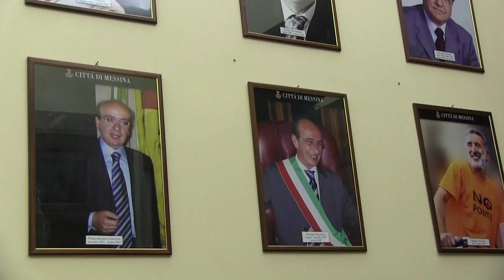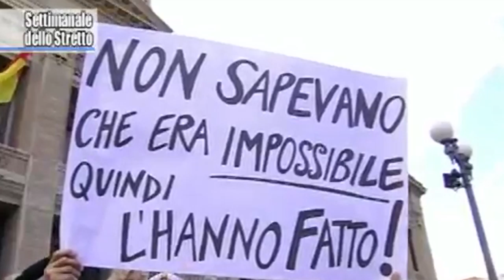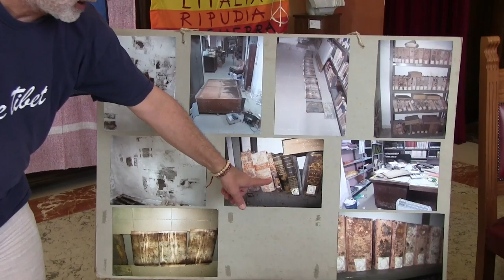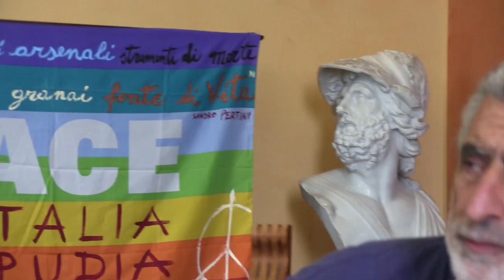Renato Accorinti, concreto come un sognatore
"Devi lottare come se dovessi ottenere tutto e subito, consapevole che per alcune cose ci vorranno anche generazioni. Però se ci si arriverà è frutto di un cammino cominciato ieri. Per fare un milione di miglia si comincia con il primo passo. Le utopie del passato sono le realtà di oggi. Le utopie di oggi saranno la realtà del futuro."

In dieci minuti il Sindaco di Messina Renato Accorinti riassume il suo pensiero sul senso dell'impegno in politica e nell'educazione.

"Attorno a questo tavolo hanno stuprato la nostra città. Il cambiamento è vero nel momento in cui è collettivo. Non abbiamo bisogno di poche persone illuminate. Stiamo costruendo un mosaico, ognuno mette il proprio pezzo. Non possiamo immaginare che la gente non possa cambiare."

"Il pensiero è la parte fondamentale per cominciare a stravolgere e scombinare tutto. Prima dentro di noi e poi fuori."

"Non è poesia fine a se stessa. E' la poesia della vita legata alla concretezza degli atti di ognuno di noi. Dobbiamo essere, come diceva Gaber, concreti come dei sognatori."

25 settembre 2014
Intervista, riprese e montaggio di Pietro Barabino